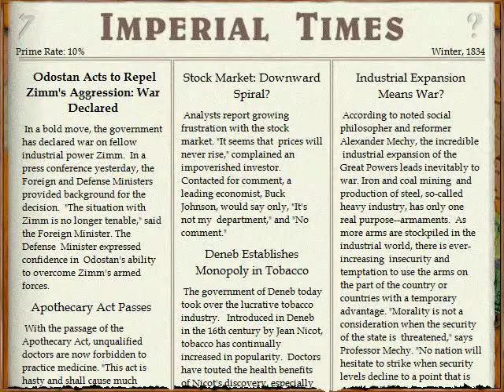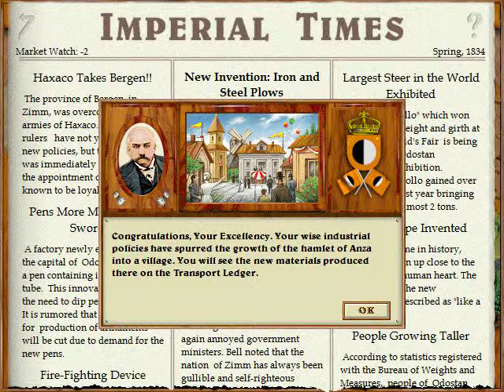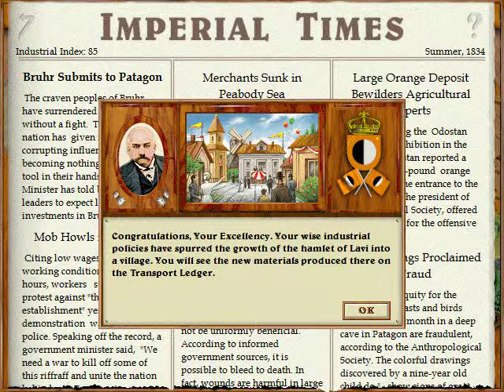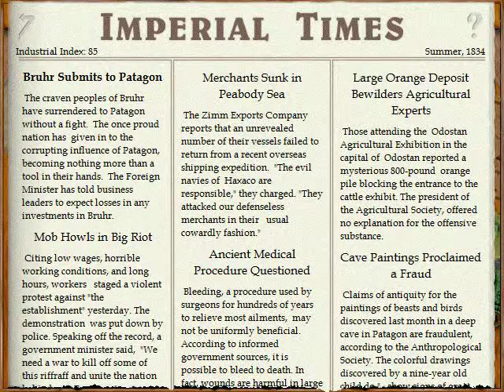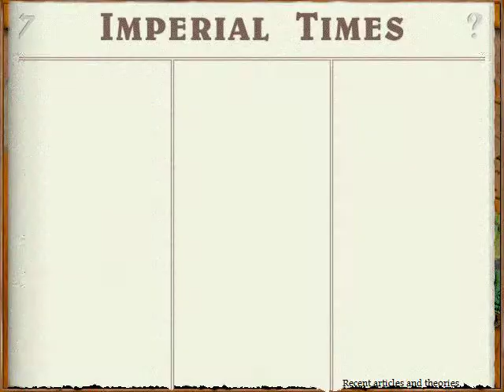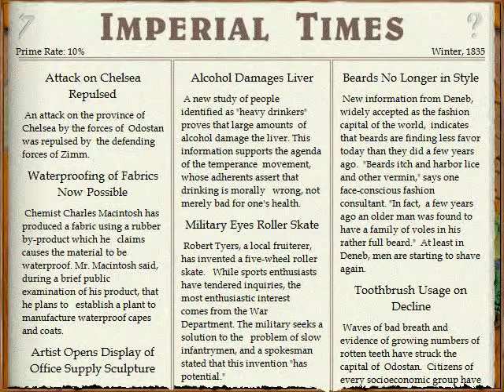Lets Play Imperialism - Krieg (deutsch) part014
Zimm wird dafür büßen, dass es so schwach ist.